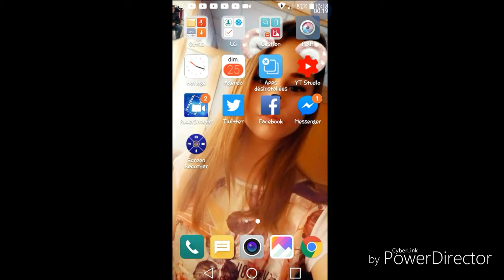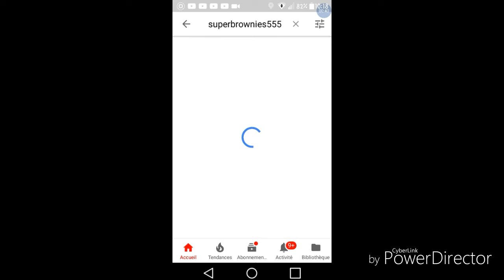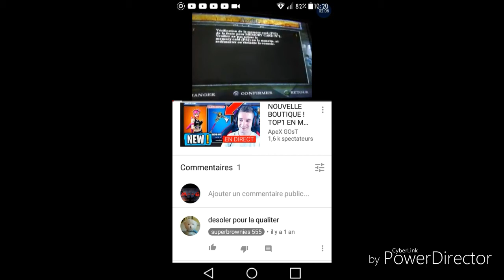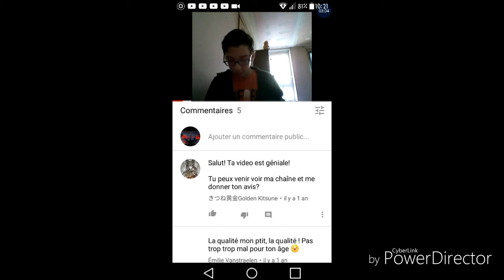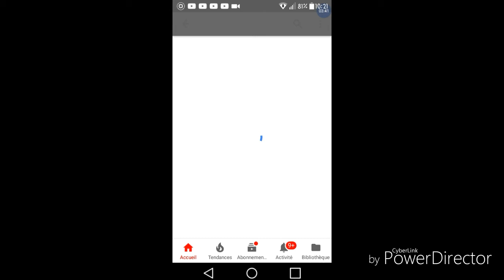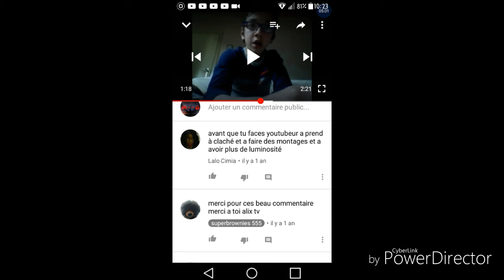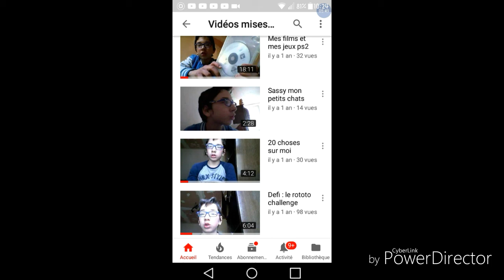JE REGARDE MES ANCIENNE VIDEOS